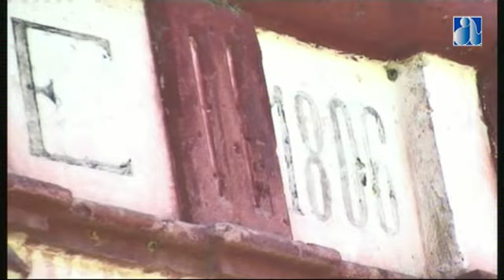XI ª JORNADAS ISLÁMICAS ALMONASTER 2010